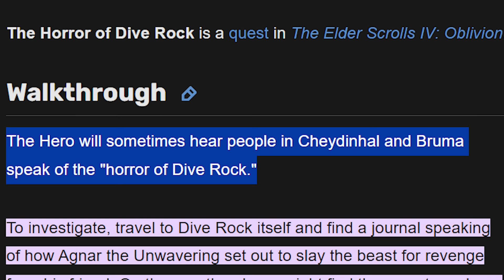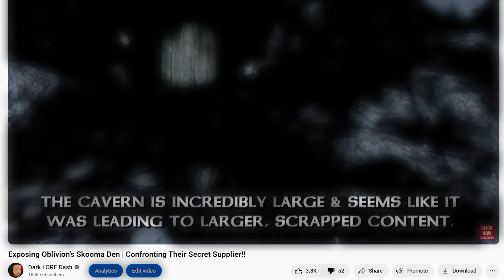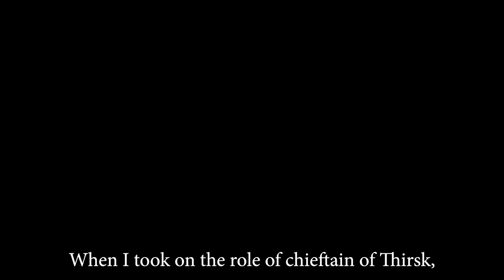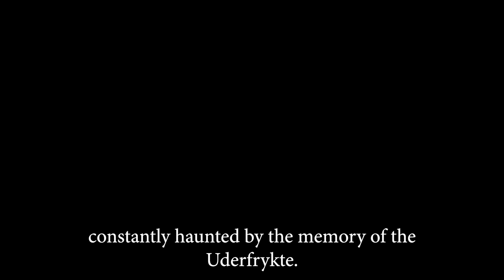Oblivion’s Most Horrifying Hidden Quest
Help create more RPG Dark Lore Movies (& Get fun perks too) by becoming a Patron

My YouTube Gaming/Recording rig: